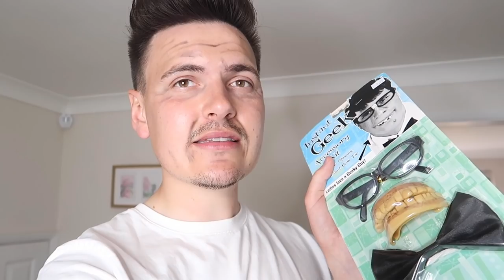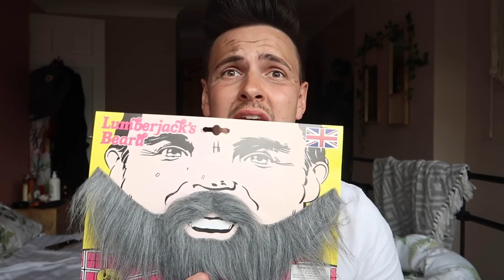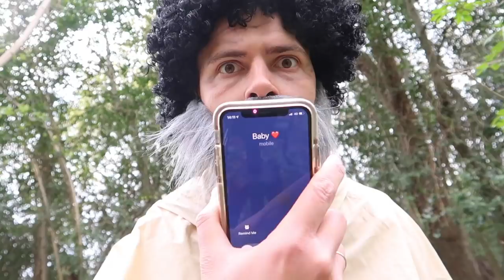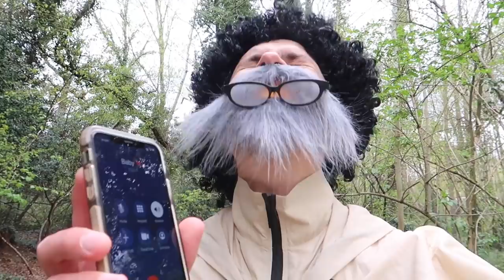Dressing As A Stranger And STALKING My Boyfriend *PRANK*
Dressing As A Stranger And STALKING My Boyfriend... Omg this PRANK went too far... he FREAKED out LOL!! I am so so happy he didn't realise it was me disguised as an OLD MAN HAHA! Those teeth though... Such a funny prank video!

Become a member for weekly shoutouts, sneak peaks and extra content and communication with us: